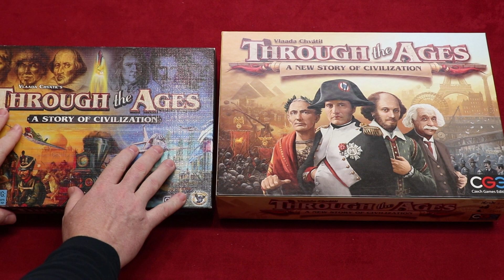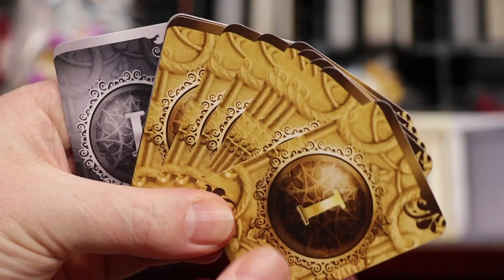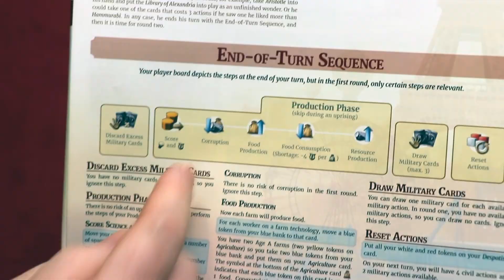Through the Ages "Old vs New" (NL)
Vergelijking van de oude en nieuwe versie van "Through the Ages", uitgegeven door CGE, door Nox' Spellenzolder.
2-4 Spelers
120 Minuten Speeltijd

* Wat zit er in de doos? - 00:58
* Speluitleg - 03:23
* Review - 06:38